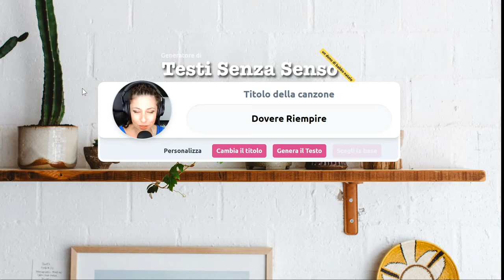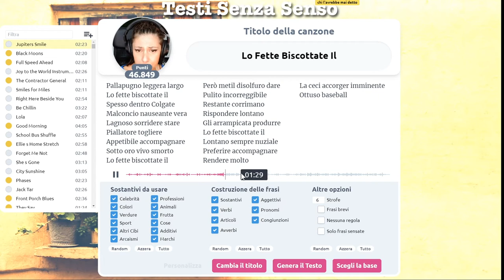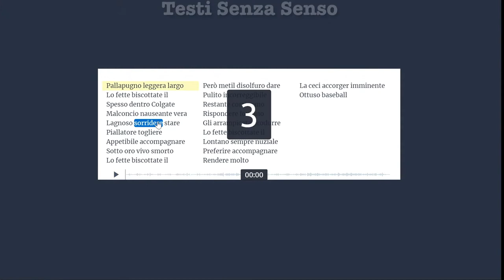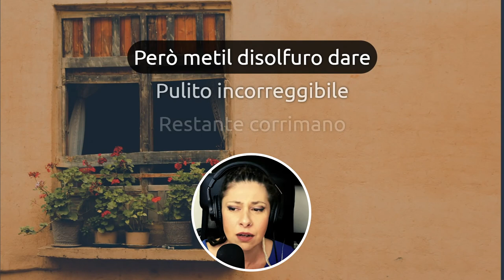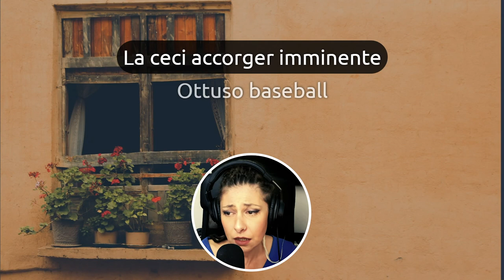La colazione dei campioni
Se non sai come assumere Testi Senza Senso, prova a spalmarlo sulle fette biscottate.